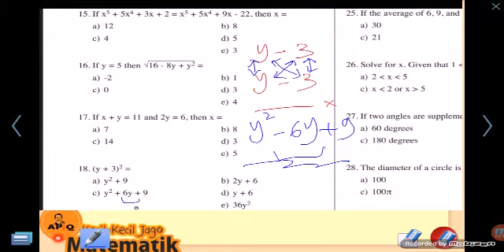GMAT 1f How to Solve Algebra Equation Trik Aljab